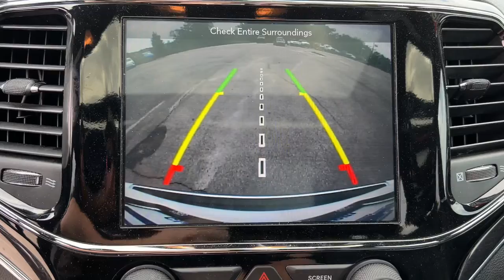2019 Jeep Grand Cherokee Owasso, Tulsa, Claremore, Pryor, Broken Arrow, OK U825520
Ivory 3-Coat Used 2019 Jeep Grand Cherokee available in Owasso, Oklahoma at Suburban Chevrolet. Servicing the Tulsa, Claremore, Pryor, Broken Arrow, OK area.
2019 Jeep Grand Cherokee Overland - Stock#: U825520 - VIN#: 1C4RJFCG7KC621186

Suburban Chevrolet
1300 S Lynn Riggs Blvd

Recent Arrival! **CERTIFIED BY CARFAX NO ACCIDENTS**, **CERTIFIED CARFAX-ONE OWNER AND ACCIDENT FREE**, Navigation, Non Smoker, Keyless Entry, 4wd, Moonroof/Sunroof, Leather Interior, **AM/FM/HD/RADIO**, Bluetooth, Android Audio, Apple Car play, MP3 / Ipod Compatible, Front USB Charging Ports, Rear Park Assist, Small town prices with big city inventory, Save more in Claremore, Open 8:30 to 7:00 Monday thru Saturday, Call for additional info at .Ivory 3-Coat Grand Cherokee Overland 3.6L V6 24V VVT 4WD
ENGINE: 3.6L V6 24V VVT UPG I W/ESS  (STD),TRANSMISSION: 8-SPEED AUTOMATIC (850RE)  (STD),TIRES: 265/50R20 BSW AS LRR  (STD),IVORY 3-COAT,WHEELS: 20 X 8.0 POLISHED/TECH GRAY ALUMINUM  (STD),NORMAL DUTY SUSPENSION  (STD),MANUFACTURER'S STATEMENT OF ORIGIN,3.45 REAR AXLE RATIO  (STD),GVWR: 6 500 LBS  (STD),FRONT LICENSE PLATE BRACKET,QUICK ORDER PACKAGE 2BP  -inc: Engine: 3.6L V6 24V VVT UPG I w/ESS  Transmission: 8-Speed Automatic (850RE),BLACK  LEATHER TRIM SEATS W/EDGE WELTING,Four Wheel Drive,Tow Hitch,Air Suspension,Power Steering,Air Suspension,Air Suspension,ABS,4-Wheel Disc Brakes,Brake Assist,Aluminum Wheels,Tires - Front Performance,Tires - Rear Performance,Conventional Spare Tire,Sun/Moonroof,Generic Sun/Moonroof,Panoramic Roof,Tow Hooks,Heated Mirrors,Power Mirror(s),Integrated Turn Signal Mirrors,Power Folding Mirrors,Rear Defrost,Privacy Glass,Intermittent Wipers,Variable Speed Intermittent Wipers,Intermittent Wipers,Variable Speed Intermittent Wipers,Rain Sensing Wipers,Rear Spoiler,Remote Trunk Release,Power Liftgate,Power Door Locks,Fog Lamps,Automatic Highbeams,Daytime Running Lights,HID headlights,Automatic Headlights,AM/FM Stereo,Navigation System,Satellite Radio,Bluetooth Connection,HD Radio,Requires Subscription,Premium Sound System,MP3 Player,Steering Wheel Audio Controls,Auxiliary Audio Input,Premium Sound System,Power Driver Seat,Power Passenger Seat,Mirror Memory,Driver Adjustable Lumbar,Seat Memory,Heated Front Seat(s),Cooled Front Seat(s),Power Driver Seat,Driver Adjustable Lumbar,Power Passenger Seat,Passenger Adjustable Lumbar,Pass-Through Rear Seat,Heated Rear Seat(s),Rear Bench Seat,Adjustable Steering Wheel,Trip Computer,Power Windows,WiFi Hotspot,Leather Steering Wheel,Heated Steering Wheel,Keyless Entry,Power Door Locks,Keyless Start,Keyless Entry,Power Door Locks,Universal Garage Door Opener,Cruise Control,Climate Control,Multi-Zone A/C,A/C,Woodgrain Interior Trim,Leather Seats,Bucket Seats,Auto-Dimming Rearview Mirror,Driver Vanity Mirror,Passenger Vanity Mirror,Driver Illuminated Vanity Mirror,Passenger Illuminated Visor Mirror,Floor Mats,Cargo Shade,Mirror Memory,Seat Memory,Remote Engine Start,Keyless Start,Remote Engine Start,Smart Device Integration,Power Windows,Power Door Locks,Trip Computer,Security System,Engine Immobilizer,Traction Control,Stability Control,Traction Control,Front Side Air Bag,Telematics,Requires Subscription,Blind Spot Monitor,Rear Collision Mitigation,Rear Parking Aid,Tire Pressure Monitor,Driver Air Bag,Passenger Air Bag,Front Head Air Bag,Rear Head Air Bag,Passenger Air Bag Sensor,Knee Air Bag,Child Safety Locks,Back-Up Camera